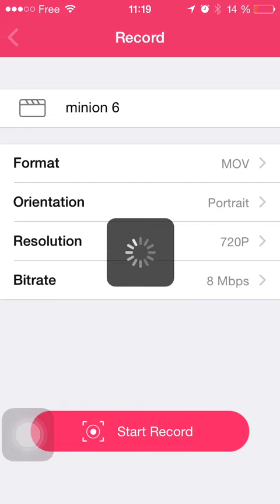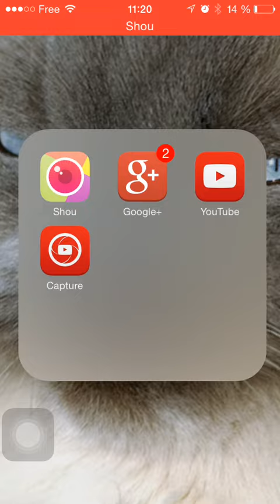la vérité sur les Minions nazi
Un Chilien fait croire que les Minions étaient des cobayes d’expériences nazies.